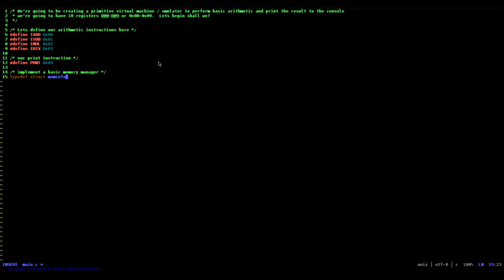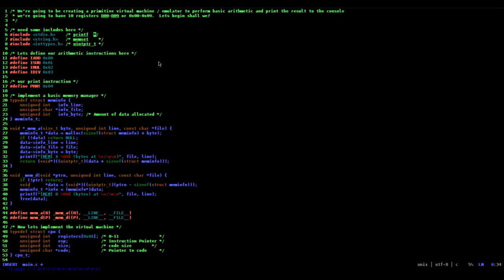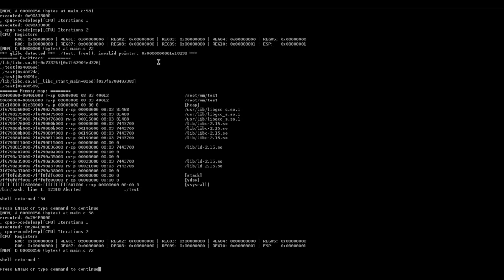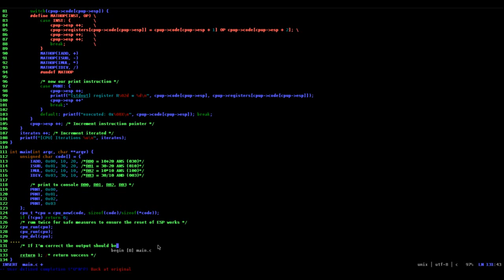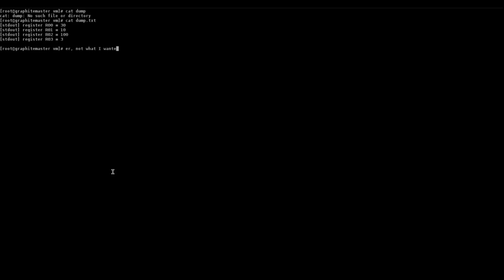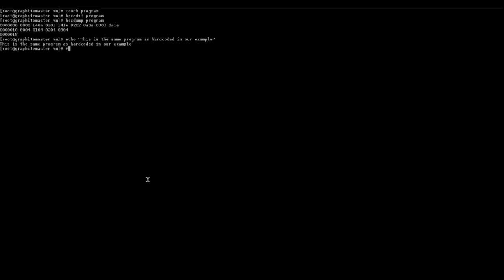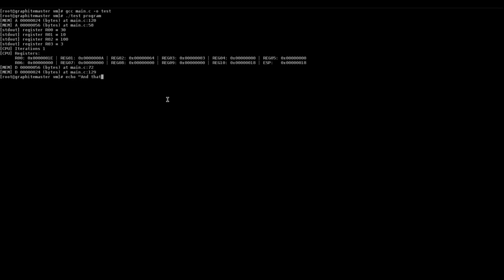Speed coding a small virtual machine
Me speed coding a fairly primitive vm/emulator in C.  Nothing fancy, just trying speed coding for the first time.
bytecode sample program:
00 00 0A 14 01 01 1E 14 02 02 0A 0A 03 03 1E 0A 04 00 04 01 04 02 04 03

Permission is hereby granted, free of charge, to any person obtaining a copy of
this software and associated documentation files (the "Software"), to deal in
the Software without restriction, including without limitation the rights to
use, copy, modify, merge, publish, distribute, sublicense, and/or sell copies
of the Software, and to permit persons to whom the Software is furnished to do
so, subject to the following conditions:

THE SOFTWARE IS PROVIDED "AS IS", WITHOUT WARRANTY OF ANY KIND, EXPRESS OR
IMPLIED, INCLUDING BUT NOT LIMITED TO THE WARRANTIES OF MERCHANTABILITY,
FITNESS FOR A PARTICULAR PURPOSE AND NONINFRINGEMENT. IN NO EVENT SHALL THE
LIABILITY, WHETHER IN AN ACTION OF CONTRACT, TORT OR OTHERWISE, ARISING FROM,
OUT OF OR IN CONNECTION WITH THE SOFTWARE OR THE USE OR OTHER DEALINGS IN THE
SOFTWARE.